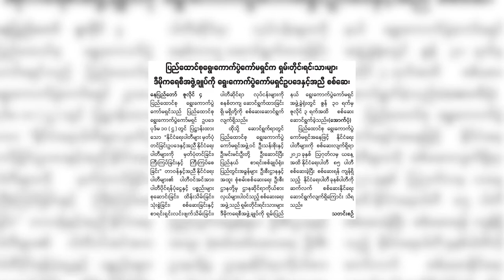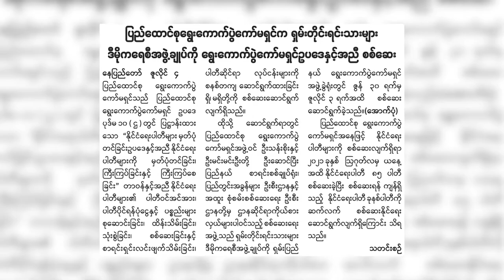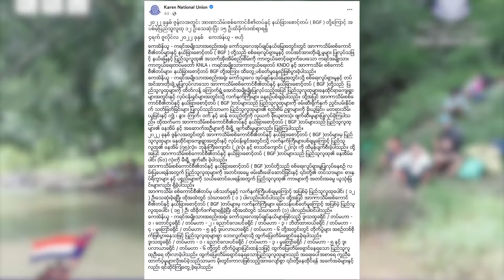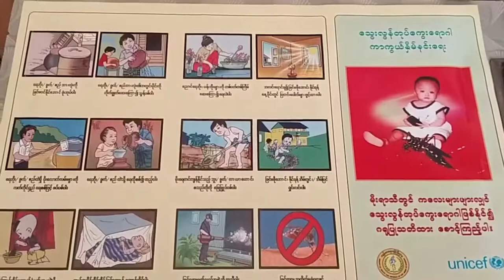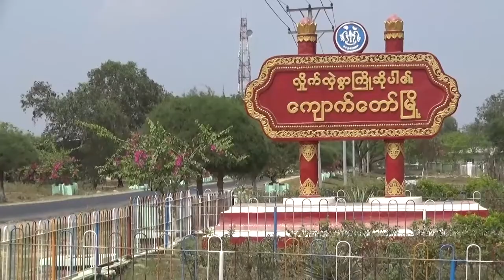တိုင်းရင်းသား ဘာသာ သတင်းအစီအစဉ် ( ၁၂ - ၇ - ၂၂ )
ရှမ်းတိုင်းရင်းသားများဒီမိုကရေစီအဖွဲ့ချုပ် (SNLD) ဟာ ရွေးကောက်ပွဲကော်မရှင်ရဲ့ ငွေစာရင်းစစ်ဆေးမှုကို ခံယူခဲ့ပါတယ်။

စစ်ကောင်စီတပ်နဲ့နယ်ခြားစောင့်တပ်တွေကြောင့် ဇွန်လအတွင်း အရပ်သား ၁၂ ယောက်သေဆုံးပြီး ၁၅ ယောက်ဒဏ်ရာရရှိခဲ့တယ်လို့ KNU ကရင်အမျိုးသားအစည်းအရုံးက ပြောပါတယ်။

ရခိုင်မှာ အရပ်သားတွေကို ဖမ်းဆီးနှိပ်စက်နေတာ မရပ်ရင် တိုက်ပွဲတွေပြန်ဖြစ်လာလိမ့်မယ်လို့ ရက္ခိုင့်တပ်တော်(AA)က ပြောလိုက်ပါတယ်။